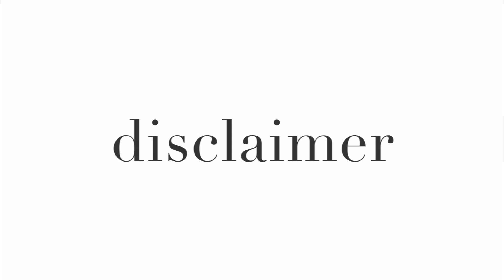PET YOUTUBER REACTS: TANNERITES BUNNY ATTACK 😥😥😥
Join me as I react to the Tannerites / Yawi Vlogs bunny attack by their 70 lb dog. Very tragic situation.